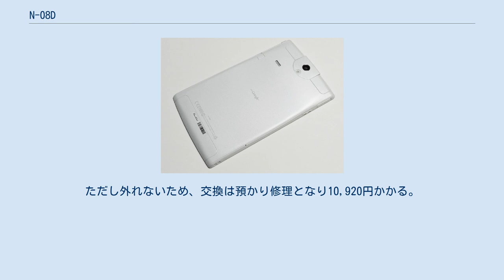N-08D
Android端末_(NECグループ)
日本電気 」 NECの携帯電話一覧 」 MEDIAS 」 N-08D ドコモ タブレット MEDIAS TAB UL N-08D（ドコモ タブレット メディアス タブ ウルトラライト エヌゼロハチディー）は、日本電気（NEC）によって開発された、NTTドコモの第3.9世代移動通信システム（Xi）と第3世代移動通信システム（FOMA）とのデュアルモードタブレット端末である。
ドコモ タブレットのひとつ。
 N-06Dの後継機種で、世界最軽量の249gを実現したタブレットである。
製品名の「UL」は、「Ultra Light」の略である。
ちなみに、N-06D同様NECカシオ モバイルコミュニケーションズではなくNEC本体が製造・開発している。
N-06Dは当初ドコモのカタログでNECカシオ名義となっていたが、本機は当初からNEC名義となっている。
メーカーのウェブサイトも、NEC本体側「121ware.com」ではなくNECカシオ側「NEC mobile」にある点、タブレットでありながら通話機能と受話口を備える点もN-06Dと同様。
 外装に東レ製の一方向プリプレグ（UDプリプレグ）のカーボンファイバーを採用しており、強度の確保と軽量化を実現している。
また、従来のMEDIASシリーズと同じくディスプレイ部分はコーニング社のゴリラガラスを採用している。
 電池容量は3100mAh。
ただし外れないため、交換は預かり修理となり10,920円かかる。
 ただしN-06Dと違い、NOTTV・防水・赤外線通信・おサイフケータイには非対応である。